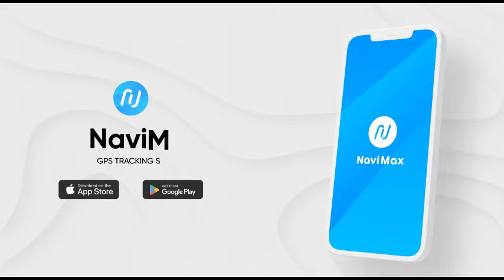Ayıq sürücüyə görə maşını duracağa qoyulan sürücü nə etməlidir?